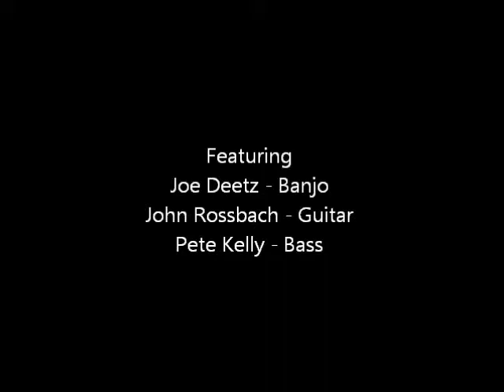Juxtapose - Joe Deetz - Banjo Camp North Fall Edition 2013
Joe Deetz - Banjo
Pete Kelly - Bass
John Rossbach - Guitar